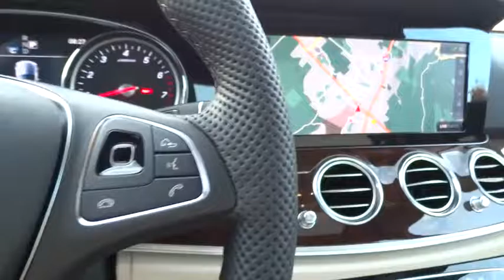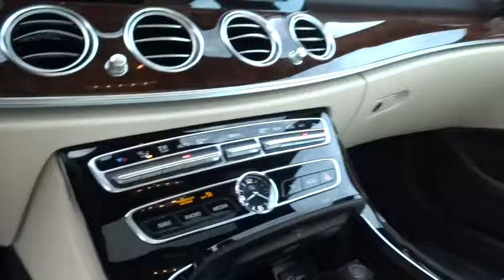2017 Mercedes-Benz E-Class Pleasanton, Walnut Creek, Fremont, San Jose, Livermore, CA 17-0901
2017 Mercedes-Benz E-Class

PREMIUM 2 PACKAGE  -inc: KEYLESS-GO Comfort Package Code  Rear View Camera  LED Intelligent Light System  Lighting Package Code  Power Rear-Window Sunshade  Air Balance Package  Luxury Front Headrests  Active Front Seats Package w/Massage Feature  KEYLESS-GO  Adaptive Highbeam Assist  Blind Spot Assist  SiriusXM Radio  free trial period  Hands-Free Access  NFC Wireless Charging  Parking Pilot  Electric Trunk Closer  Rapid Heating Functionality for Front Seats,REAR SPOILER,BURMESTER SURROUND SOUND SYSTEM  -inc: 590 Watts  13 speakers,WHEEL LOCKS,POLAR WHITE,Turbocharged,Rear Wheel Drive,Power Steering,ABS,4-Wheel Disc Brakes,Brake Assist,Aluminum Wheels,Tires - Front Performance,Tires - Rear Performance,Sun/Moonroof,Sun/Moon Roof,Heated Mirrors,Power Mirror(s),Integrated Turn Signal Mirrors,Power Folding Mirrors,Rear Defrost,Intermittent Wipers,Variable Speed Intermittent Wipers,Rain Sensing Wipers,Daytime Running Lights,Automatic Headlights,Navigation System,Bluetooth Connection,WiFi Hotspot,Smart Device Integration,MP3 Player,Steering Wheel Audio Controls,Auxiliary Audio Input,HD Radio,Power Driver Seat,Power Passenger Seat,Bucket Seats,Driver Adjustable Lumbar,Passenger Adjustable Lumbar,Seat Memory,Pass-Through Rear Seat,Rear Bench Seat,Adjustable Steering Wheel,Trip Computer,Power Windows,Leather Steering Wheel,Keyless Start,Keyless Entry,Power Door Locks,Remote Trunk Release,Universal Garage Door Opener,Cruise Control,Climate Control,Multi-Zone A/C,Premium Synthetic Seats,Auto-Dimming Rearview Mirror,Driver Vanity Mirror,Passenger Vanity Mirror,Driver Illuminated Vanity Mirror,Passenger Illuminated Visor Mirror,Floor Mats,Mirror Memory,Telematics,Security System,Engine Immobilizer,Traction Control,Stability Control,Front Side Air Bag,Tire Pressure Monitor,Driver Air Bag,Passenger Air Bag,Front Head Air Bag,Rear Head Air Bag,Passenger Air Bag Sensor,Knee Air Bag,Child Safety Locks